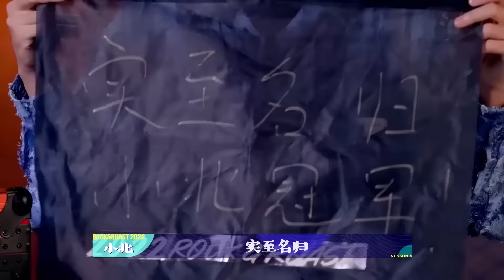📞呼兰：我想谈恋爱，但我不想负责！脱口秀演员爱惹事还怕事！《脱口秀大会S5 Rock & Roast》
《脱口秀大会 第五季》是一档原创棚内喜剧脱口秀竞演节目。来自各行各业的脱口秀演员根据对生活的观察和感悟，以不同的视角切入，通过专业的喜剧创作能力，向观众展示一场场高质量的脱口秀表演，并且传递幽默的魅力——“人人都能快乐五分钟”。新老演员同台较量，共同见证新一届“脱口秀大王”的诞生。
◆出演嘉宾：李诞、大张伟